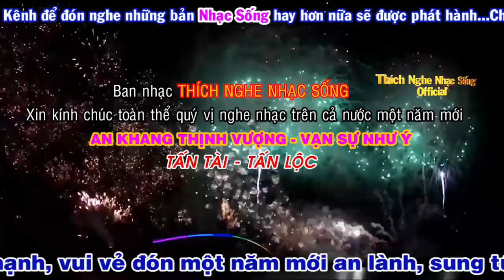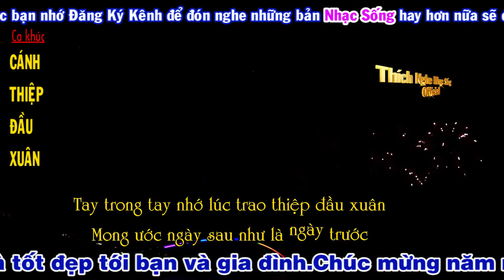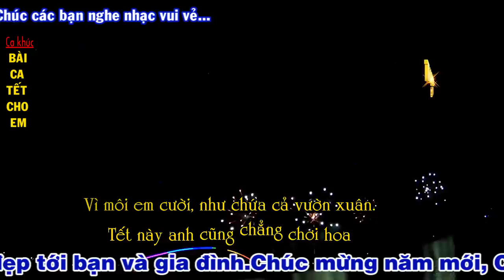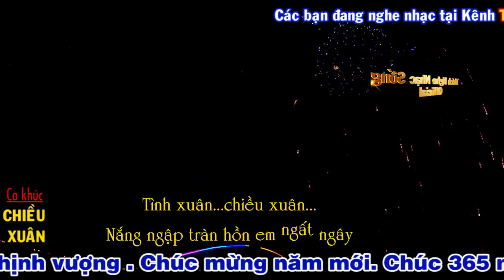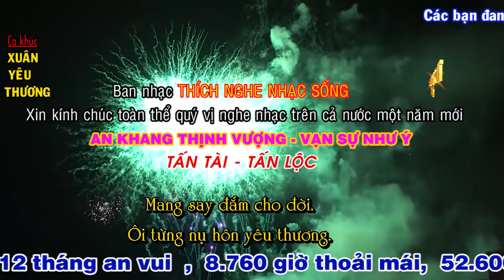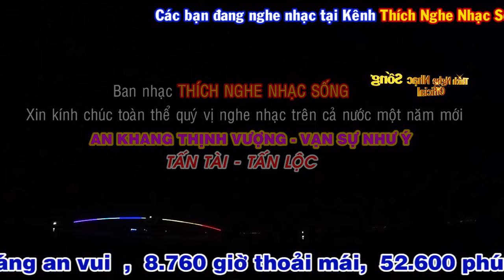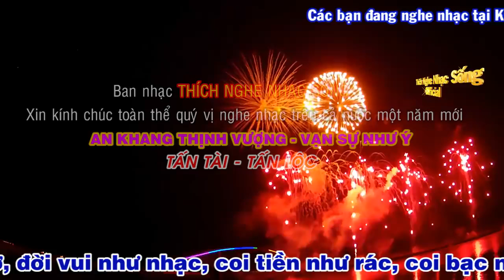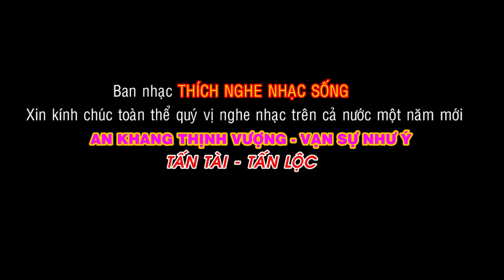Nhạc Tết 2019 Mới Nhất Cực Hay Nhạc Xuân Remix Hay Nhất MC Hương Quỳnh Vol 5